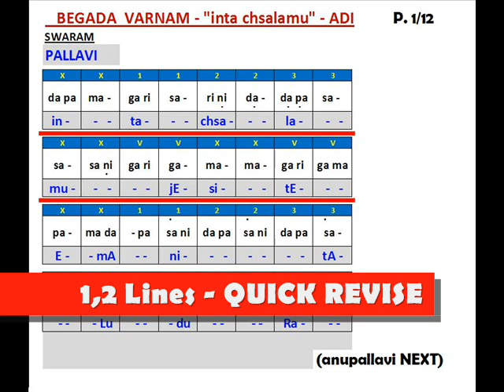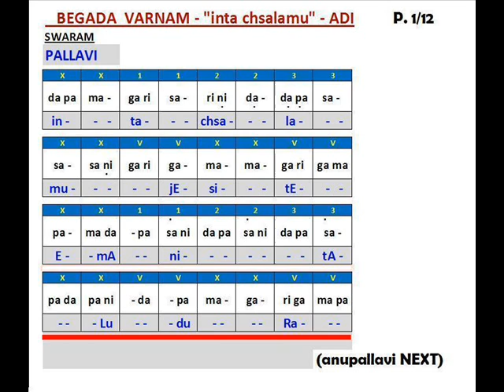(***) BEGADA VARNAM . (1A/ 12) inta chsalamu (Pallavi PART 2/2) | Learning | Adi Thalam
(Regular Students Listen Only According To Guru)
BEGADA VARNAM "inta chsalamu" Adi thala - Learning
ooo

Pallavi : inta chsalamu jEsitE
.EmAni tA Lu duRa

Anupallavi : antaramguDa ni mOrvi
.ana vachi tEnA tO
.panta mElaRa Sree vENu gOpAla
.dAsa paripAla

charaNam : paga vAri bOdhana vini

(1st speed ) kAlam
ooo

x x 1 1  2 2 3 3 x x  v v  x x  v v (Ata thala Notation.)

Janya Raga of SankarAbhaaraNam
oooo oooo

Kruthi by legendary Veena Kuppayyar, 18th Century
oooo

With each line a higher speed (" kaala ") at the same time is try worthy.
ooo ooo oooo